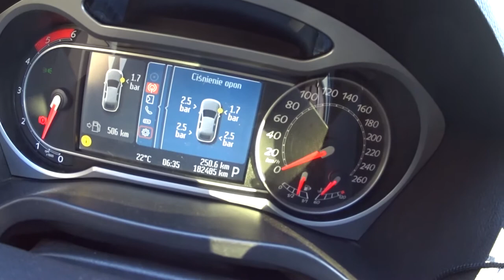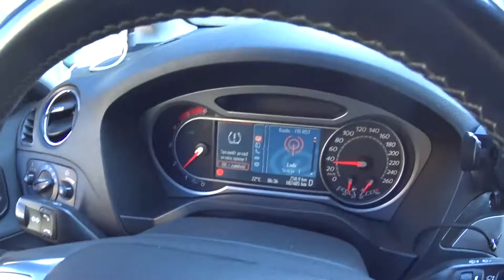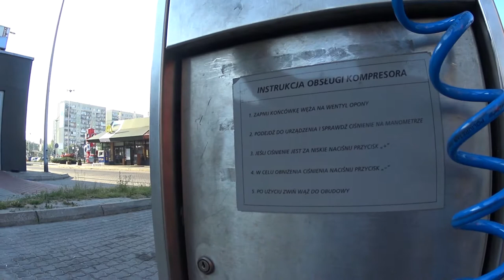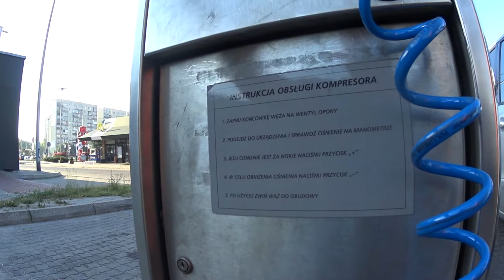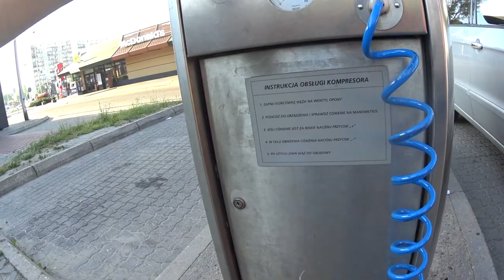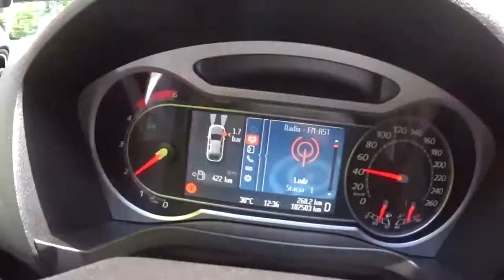Ciężki dzień / Wszystko naraz / vlog #97